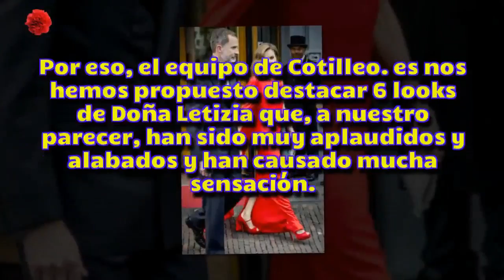[HD] La Reina Letizia calla a sus enemigos dando una lección de estilo - Parte I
La Reina Letizia calla a sus enemigos dando una lección de estilo